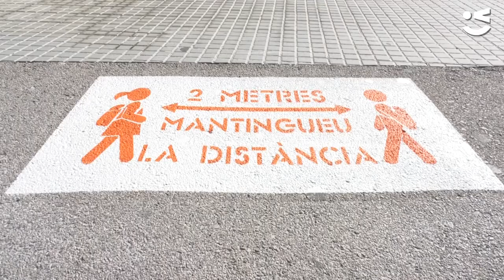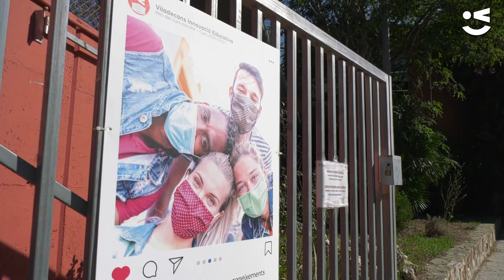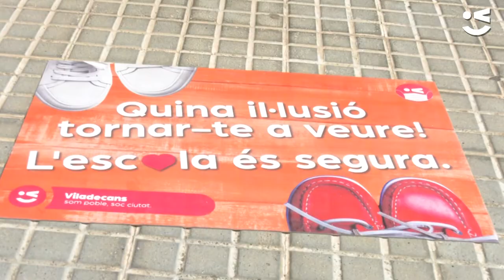Les seguretat i les ganes de tornar al 'cole' esfondren la por a la pandèmia